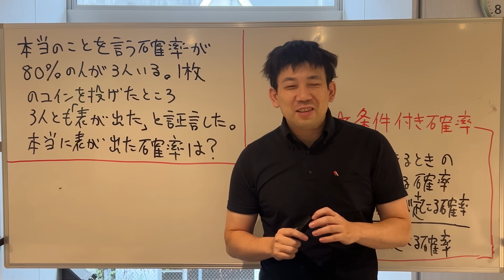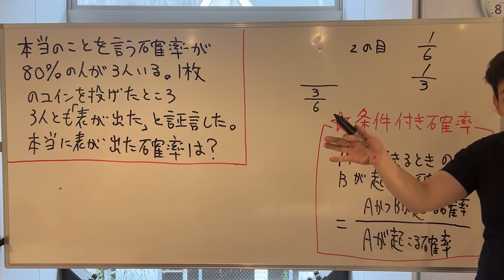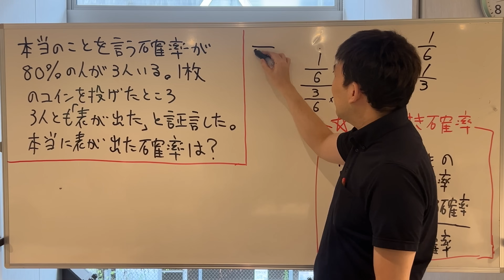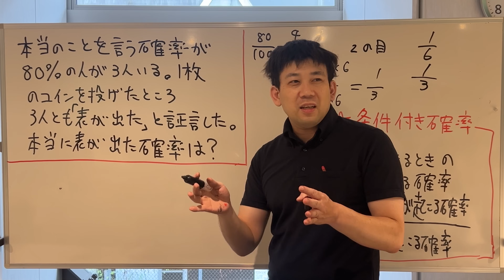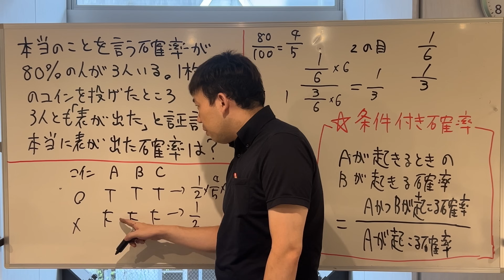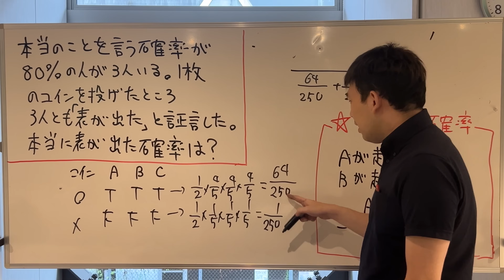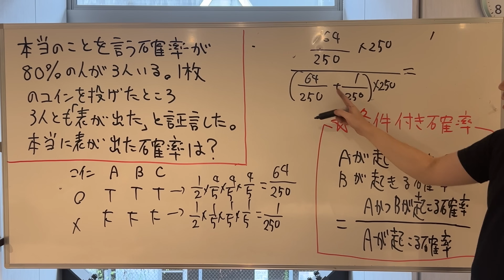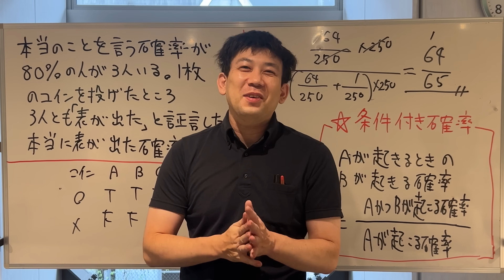条件付き確率